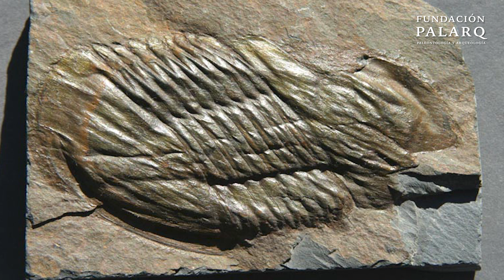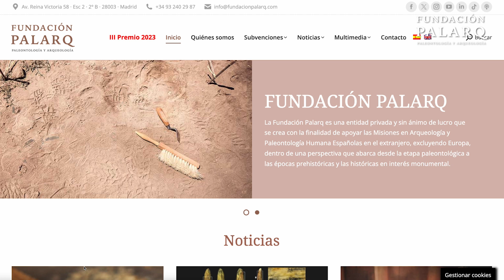¿Qué se pierde en el registro fósil? La historia que no quedó grabada en piedra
El registro fósil es nuestra ventana al pasado, pero está lejos de ser perfecto. ¿Por qué algunos fósiles se conservan y otros no? ¿Qué hace que ciertos períodos de la historia de la vida estén mejor representados que otros? En este vídeo exploramos los múltiples factores que generan sesgos en el registro fósil: desde la composición del organismo hasta los procesos geológicos que destruyen evidencias antes de ser descubiertas.

Descubre cómo la tafonomía, los ambientes de depósito, el tamaño y abundancia de los organismos, y fenómenos como la erosión o la actividad tectónica afectan lo que sabemos (y lo que no) sobre la evolución y la biodiversidad del pasado. Acompáñanos a entender cómo los paleontólogos enfrentan estas limitaciones y qué estrategias emplean para reconstruir la historia de la vida en la Tierra de forma más precisa.

🌐 Visita nuestra web y entérate de las últimas noticias en arqueología y paleontología.

🌐  FUENTES:

- Corthésy, N., Antcliffe, J. B., & Saleh, F. (2025). Taxon-specific redox conditions control fossilisation pathways. Nature Communications, 16, Article 3993.

- Close, R. A., Friedman, M., Lloyd, G. T., & Benson, R. B. J. (2022). Global diversity dynamics in the fossil record are regionally heterogeneous. Nature Communications, 13, Article 3057.

- Sahney, S., & Benton, M. J. (2012). The impact of taxonomic bias when comparing past and present diversity. Palaeogeography, Palaeoclimatology, Palaeoecology, 342–343, 96–102.

- Benton, M. J., & Wills, M. A. (2012). Vertebrate palaeobiodiversity patterns and the impact of sampling bias. Palaeogeography, Palaeoclimatology, Palaeoecology, 372, 1–7.

- Sahney, S., & Benton, M. J. (2012). A survey of palaeontological sampling biases in fishes based on the British fossil record. Palaeogeography, Palaeoclimatology, Palaeoecology, 372, 1–7.

- Signor, P. W., & Lipps, J. H. (1982). Sampling bias, gradual extinction patterns, and catastrophes in the fossil record. In L. T. Silver & P. H. Schultz (Eds.), Geological implications of impacts of large asteroids and comets on the Earth (Vol. 190, pp. 291–296). Geological Society of America Special Publication.

- Kowalewski, M., & Flessa, K. W. (1996). Improving with age: The fossil record of lingulide brachiopods and the nature of taphonomic megabiases. Geology, 24(10), 977–980.

- Budd, G. E., & Mann, R. P. (2018). History is written by the victors: the effect of the push of the past on the fossil record. Evolution, 72(11), 2276–2291.

- Wikipedia contributors. (2023). Pull of the recent. Wikipedia.

- Wikipedia contributors. (2023). Taphonomy. Wikipedia.